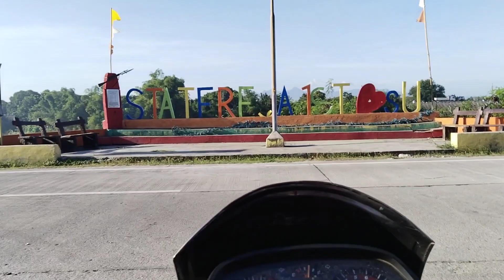I brought my daughter to Remedios Matalaba,Honda supremo 150cc.5urs Old.